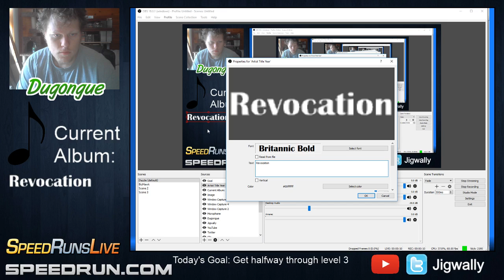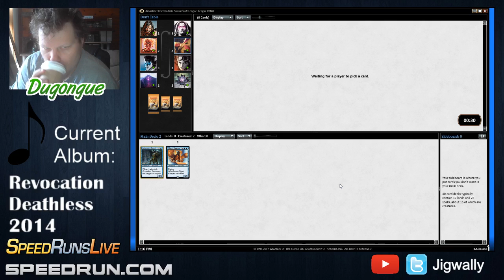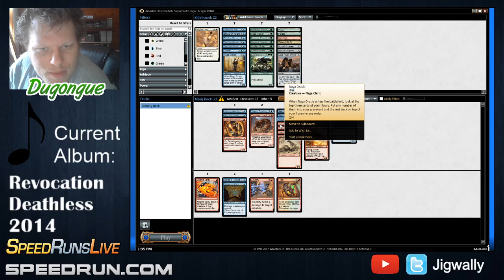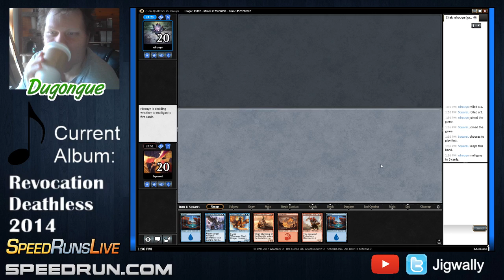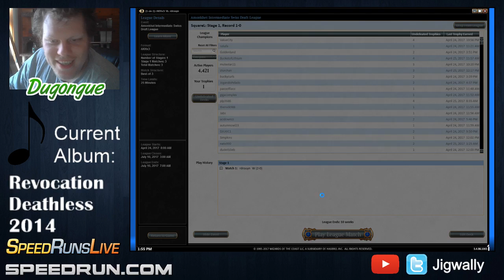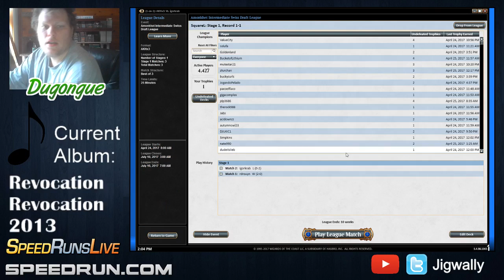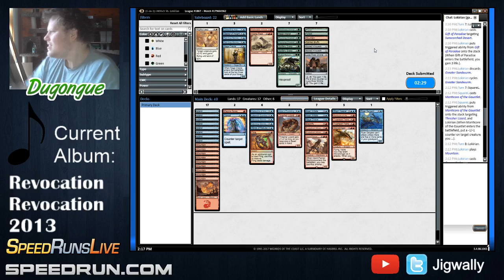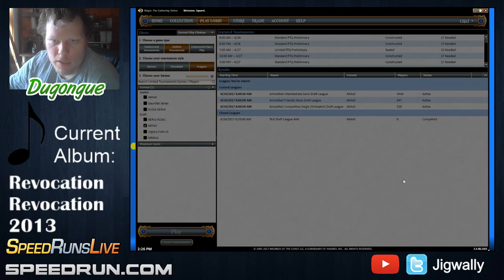Magic Online // Amonkhet Draft League (2017.04.25)